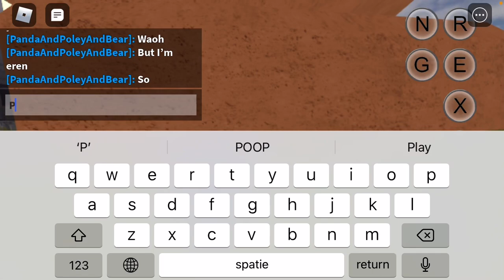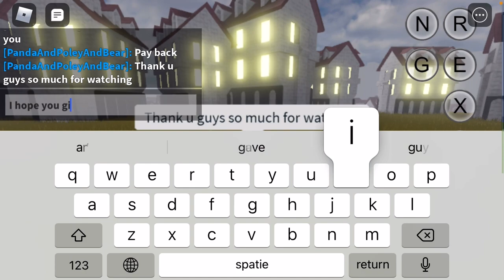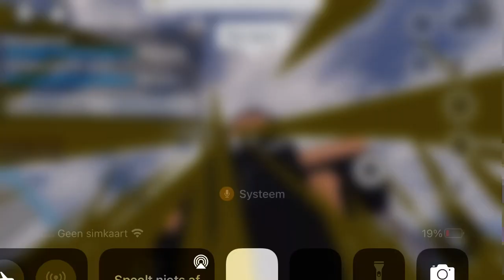Attack on titan